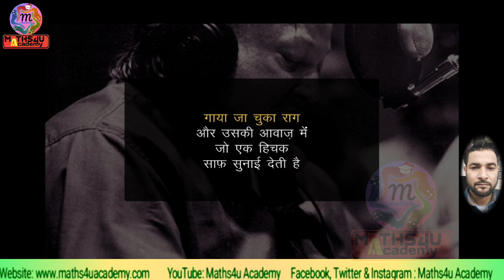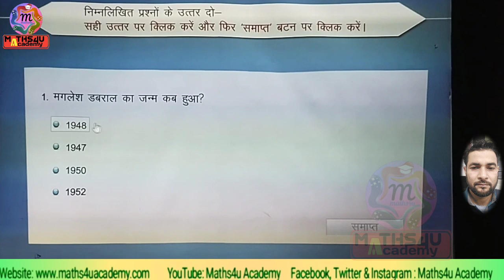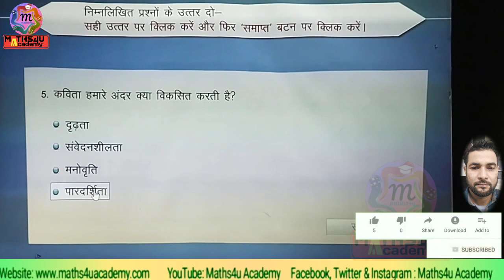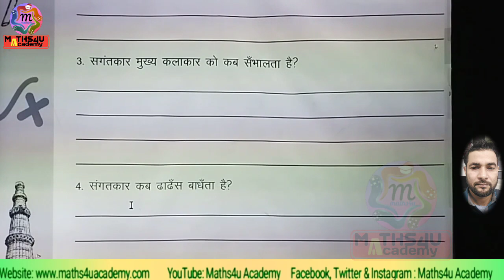Class X | हिंदी| क्षितिज| पाठ 9 | मंगलेश डबराल